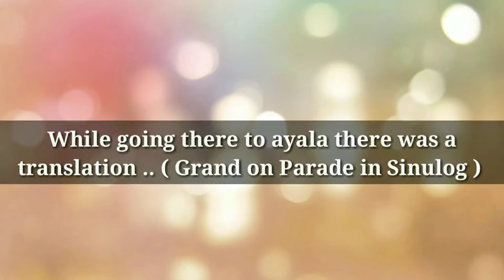KAPAMILYA CARAVAN / SINULOG 2020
It was really great experience to see some celebrities . Although it was challenging task for me to do yet I do it . I hope you watch and like it as well :)